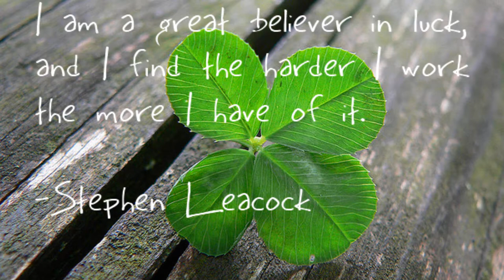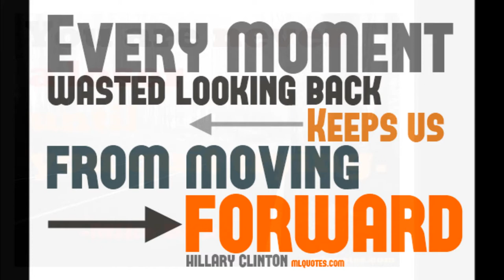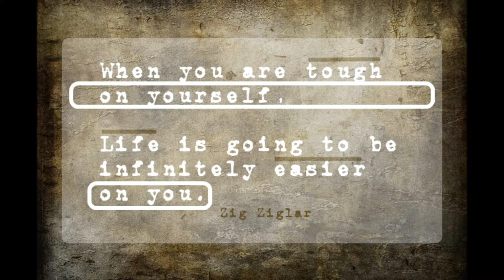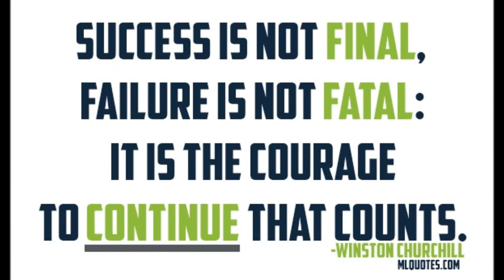26 Motivational And Inspirational Quotes (Steve Jobs, Ali, Edison, Bezos, etc.)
Check out this motivational and inspirational video with great quotes from famous authors.

You'll find topics like discipline, leadership, confidence, success, hard work, goals, adversity, courage, perseverance.